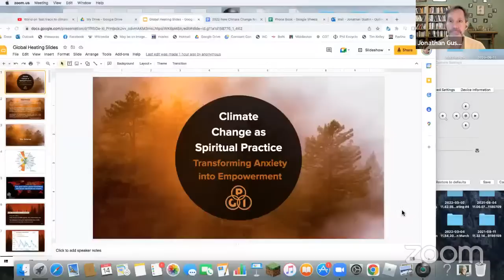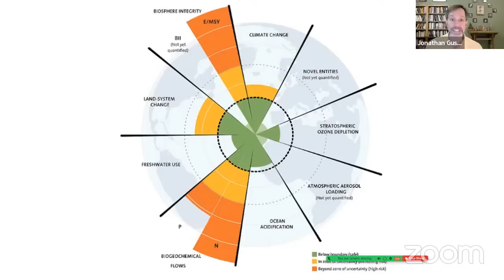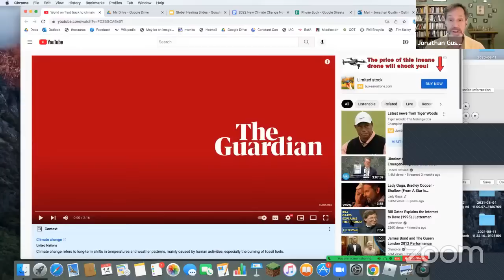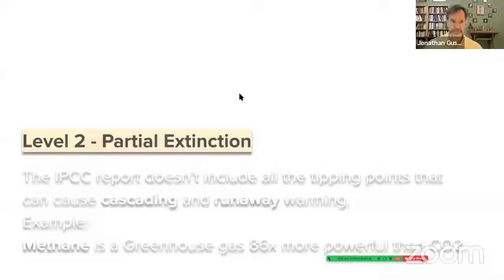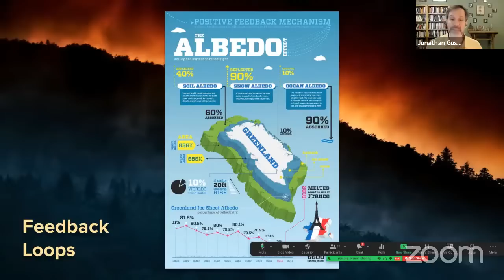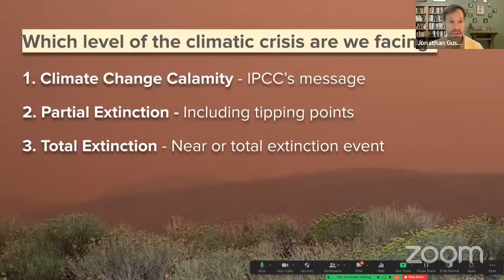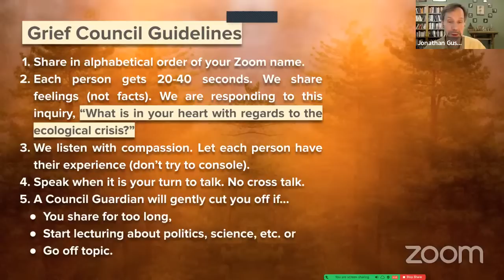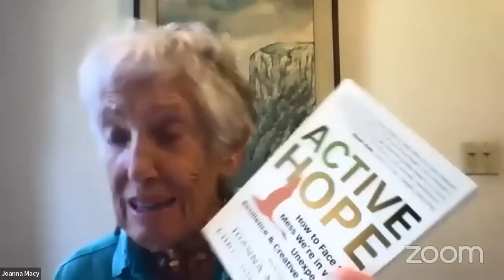Climate Change as Spiritual Practice with Joanna Macy & Jonathan Gustin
Register here to receive our free webinar on how to Discover Your Soul Purpose at this time on earth and to know more about our flagship Purpose Discovery program (the foundational Program to train further as a Purpose Guide™):

To join our flagship Purpose Discovery Program which runs from Sept-Dec, enroll for our group interview

Do you find it hard to meet the feelings that arise in you as you consider the state of our planet? Join us as we transform our anxiety into empowerment. Together, we can hold space for our grief and care, rekindling a sense of connection with nature and with our unique calling to serve the world. Join us for a group discussion on Facebook

These gatherings are offered as a gift.  If you feel drawn to, please support future gatherings of this kind with a gift

Read the article Discovering Purpose by Jonathan Gustin, PGI founder,